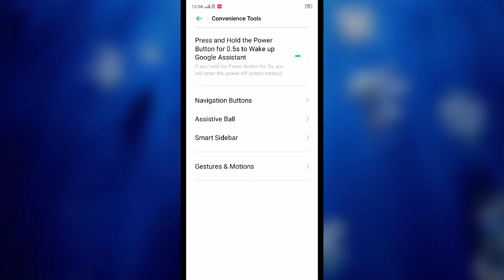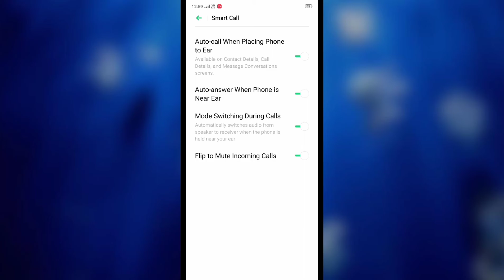OPPO F11, OPPO F11 Pro ! Smart call setting How to use tips and tricks